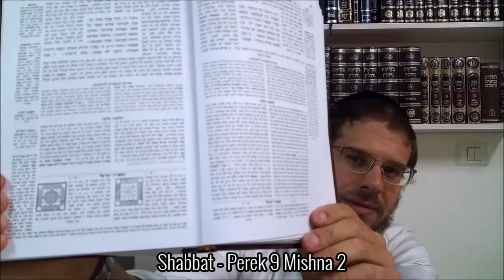Shabbat - Perek 9 Mishna 2 - Mar. 3 Sivan 5780